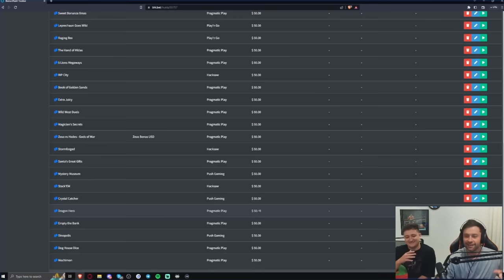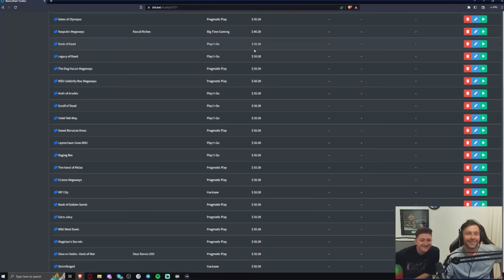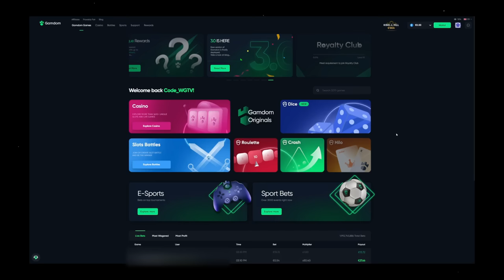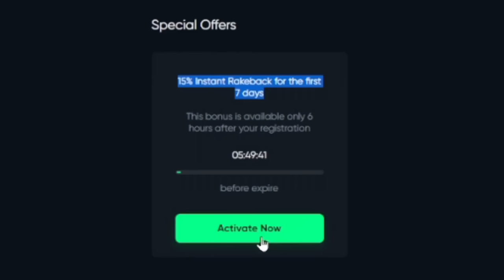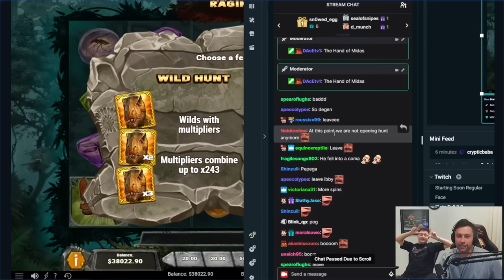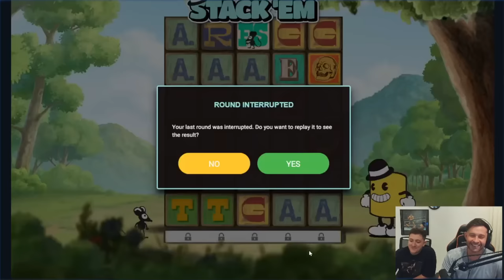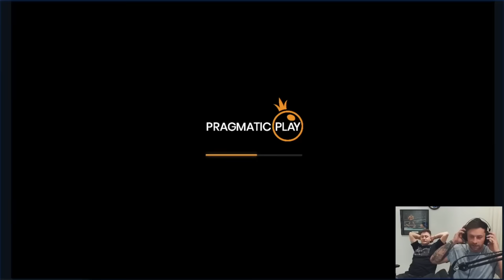We got INSANE PROFIT on our $100,000 BONUS HUNT! @HaddzyYT is SO LUCKY!! (Highlights)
In this video, I was streaming live over on my Twitch, when my friend @HaddzyYT came over. I was in the middle of finishing up a hunt and we decided to open it together. Last time he was here, our hunt went crazy so hopefully this time, it will also end with us in profit!